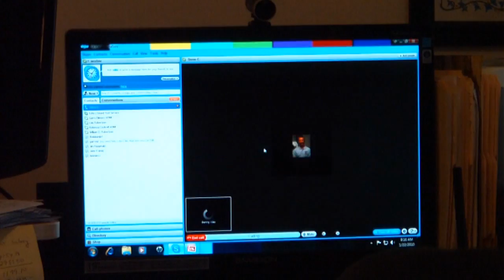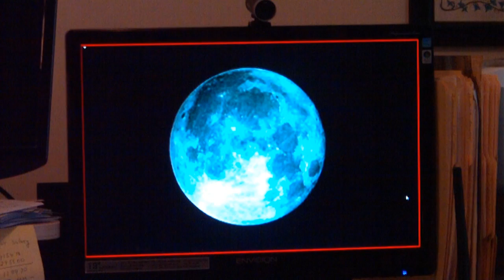Using Skype as Video Conferencing Software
Using Skype in teacher training.